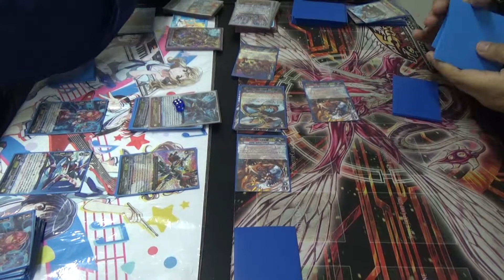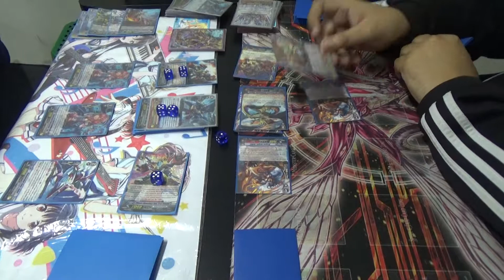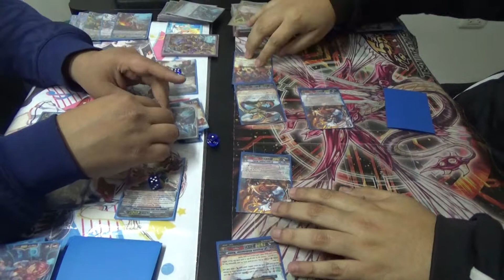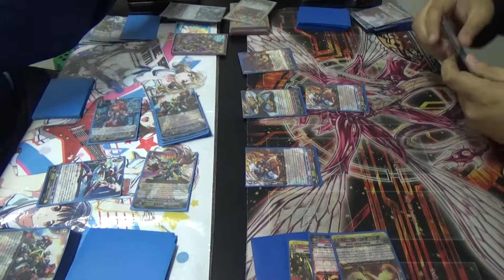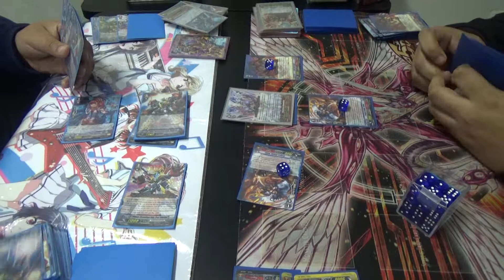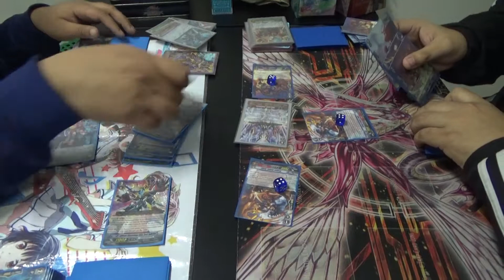Duelo Amistoso Cardfight Vanguard Alonzo vs Carlos Parte 2